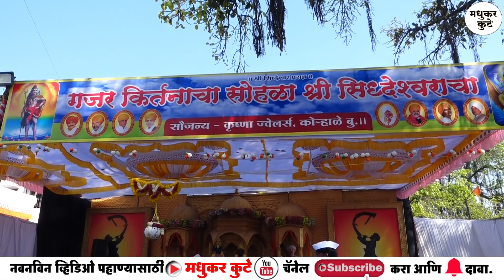👌मराठी किर्तन चाल|kirtan chal|kirtan chal video|अखंड हरिनाम सप्ताह,कोऱ्हाळे बु(बारामती)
नमस्कार- मधुकर कुटे या महाराष्ट्रातील लोकप्रिय यु ट्युब चॅनेल वर आपलं स्वागत आहे.

सर्व प्रकारचे कार्यक्रम यु ट्युब वर प्रसारित करण्यासाठी आम्हाला आत्ताच संपर्क करावा- मो-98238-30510